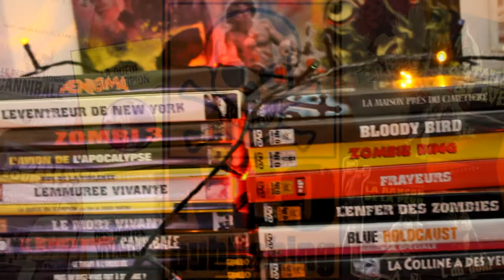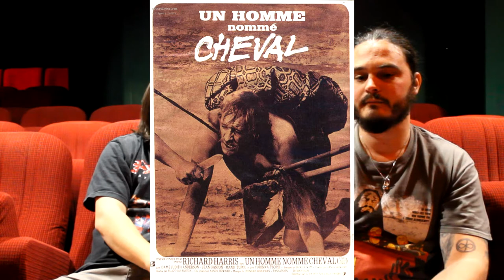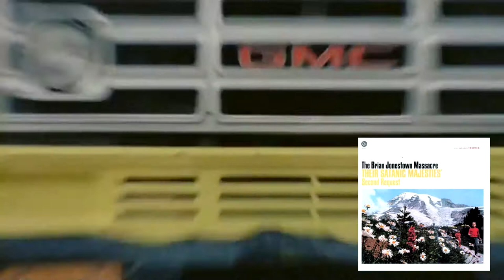Bis Not Dead - Le monde fou des éditeurs Bis - épisode 2: Neo Publishing (partie 3/4)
Voici la troisième partie de l'épisode 2 de notre émission "Le Monde Fous des Éditeurs Bis" consacrée à ... Neo Publishing. 🎥☠️

Créé en 2002 et précurseur dans l'édition de cinéma Bis en France, ils devront malheureusement mettre la clef sous la porte en 2010.

Neo Publishing laissera cependant derrière lui environ 160 références dans son catalogue et un héritage bien vivace dans l'esprit des amateurs de cinéma Bis et de format physique.

Giallo, Western, films de Zombies, Cannibal movies, Gothique, Poliziottesco, l'éditeur a touché à tous les genres de la série B au cours de ses 8 années d’existence.

Dans cette troisième partie nous vous présentons les collections suivantes:

00:00 : Films de Cannibales
21:47 : Films D'Aventure

Crédit musical: The New York Ripper Theme - New York One More Day de Francesco De Masi

La dernière partie devrait sortir mercredi prochain!

Bon Visionnage!